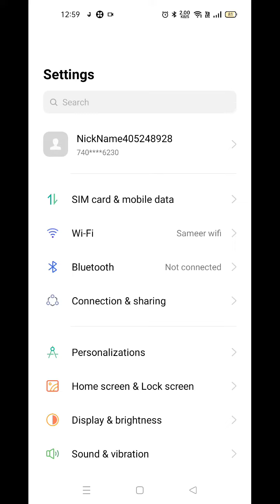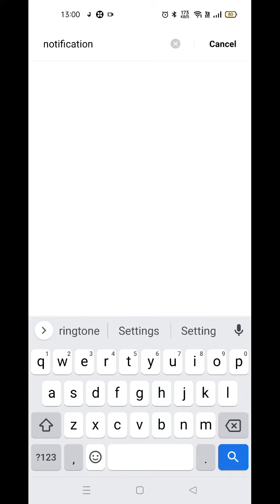Split screen on in Realme Narzo 50 Pro, create dual screen in Realme Narzo 50 Pro, how to use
Split screen on in Realme Narzo 50 Pro, create dual screen in Realme Narzo 50 Pro, how to use floating window in Realme Narzo 50 Pro, Realme Narzo 50 Pro mein split screen enable kaise karen,

split_screen_enable Realme Narzo 50 Pro